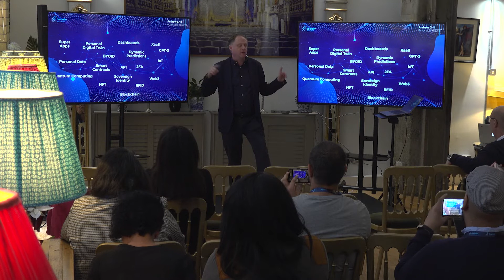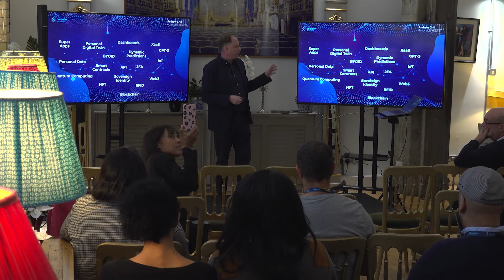How to become Digitally Curious®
The Actionable Futurist® Andrew Grill explains why you need to become digitally curious®.

For more on Andrew - what he speaks about and recent talks, please visit ActionableFuturist.com

Andrew's Social Channels
AndrewGrill on LinkedIn
@AndrewGrill on Twitter
@Andrew.Grill on Instagram